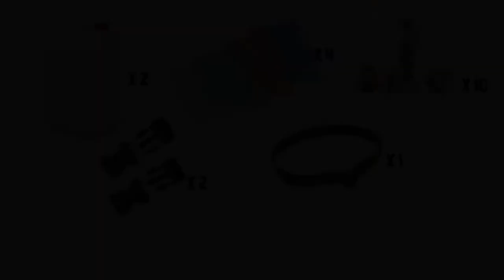Como fazer BOLSA de AMOSTRAS SPINNING em casa | How to make Homemade fishing tackle box 🛠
Tutorial como fazer uma bolsa de amostras para spinning em casa
How to make homemade fishing tackle box bag